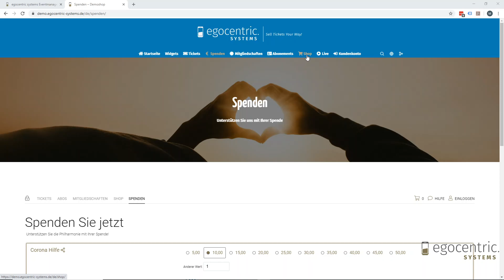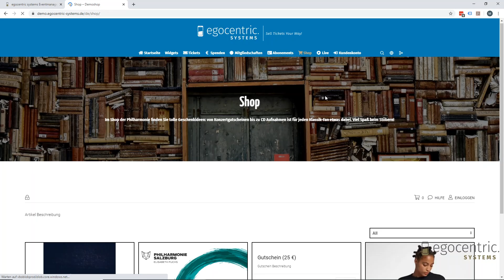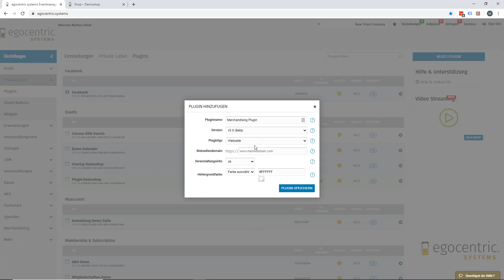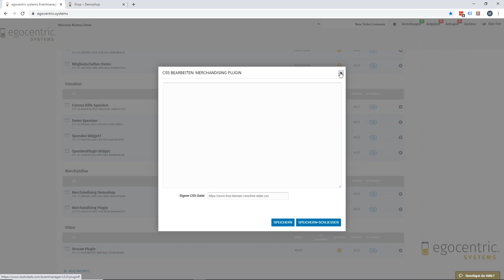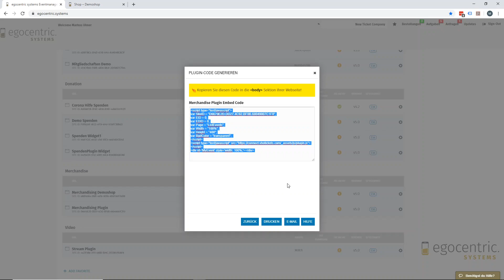Merchandising Plugin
In diesem Video zeigen wir dir, wie du ein Plugin für deine Merchandising Produkte erstellen kannst, wenn du diese separat anwählbar auf deiner Webseite anbieten möchtest.